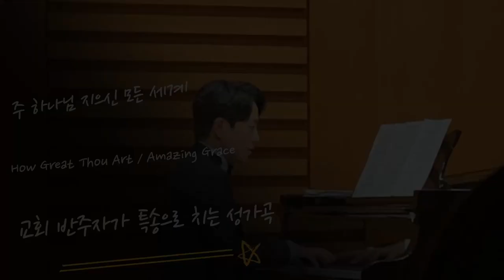주 하나님 지으신 모든 세계 How Great Thou Art / Amazing Grace (Arr. David T. Clydesdale) / 피아노 찬양